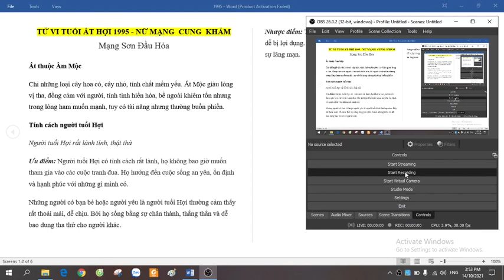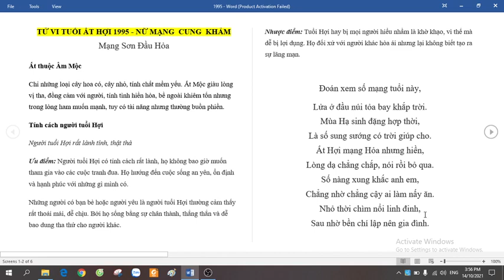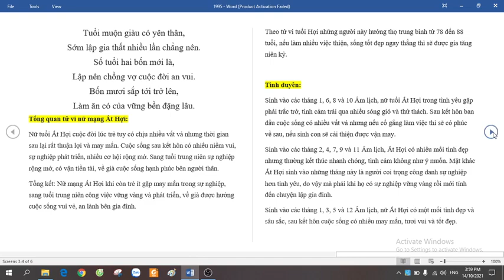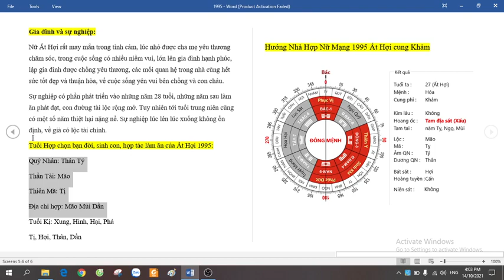Tử Vi Trọn Đơì Nữ Mạng Ất Hợi 1995 Mệnh Sơn Đầu Hỏa. Tử Vi Đức Thắng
Tử Vi Đức Thắng tư vấn tử vi, bát tự, tứ trụ.
Tư vấn luận giải lá số tư vi. Xem tính cách, định hướng nghề nghiệp, xem vận hạn tốt xấu để đầu tư và phòng tránh rủi ro.